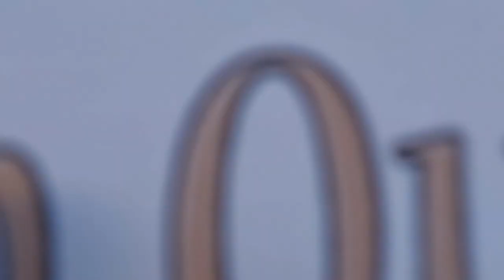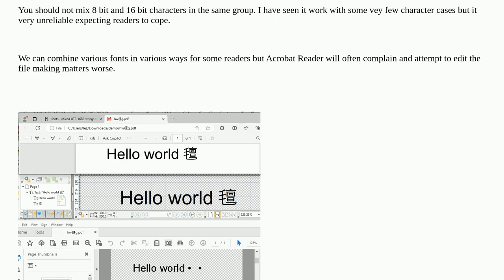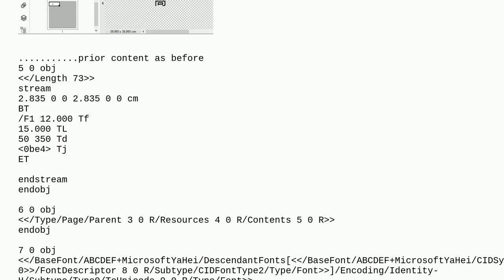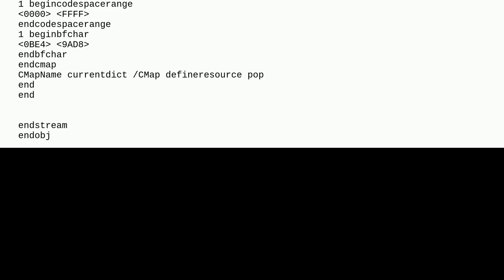Mixed UTF-16BE strings with ANSI in content stream of a PDF page object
A special thanks goes out to the community

  fonts pdf unicode encoding